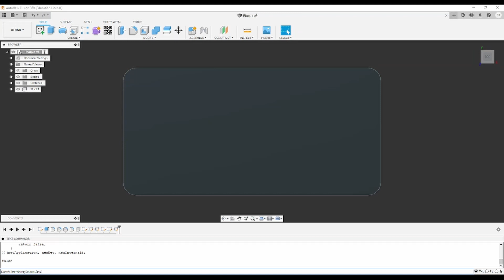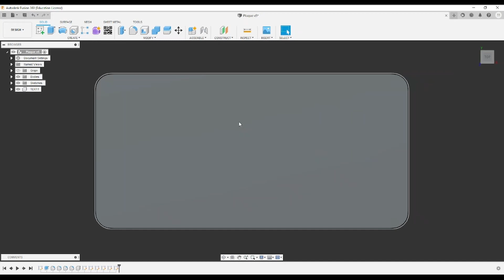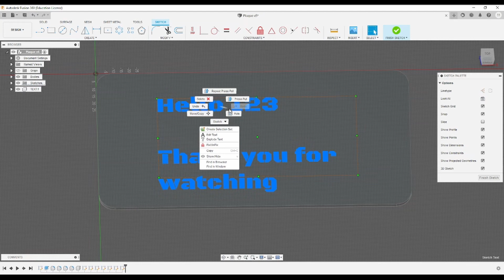Enable Custom Text in Fusion 360 [.TTF]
Sketch.TextWritingSystem /any
(hit enter) then close Fusion 360 and open it up again. Every time you add text you'll have to restart Fusion 360

So, for years I've been importing custom .ttf fonts into my other machines running Fusion 360. No issues. On the latest install of Fusion 360 I could not get custom .ttf fonts to show up. Only .otf files would show up, BUT THEN you couldn't extrude them. #$%^&

Here's a quick explanation on how to get all custom .ttf texts enabled.